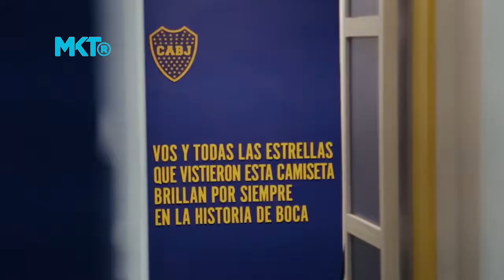Marketing Registrado - Boca, River, Gremio